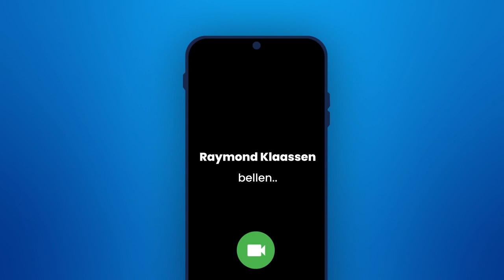De eerste blizzard is een feit!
In Spraakmakend Weer zetten wij de top 3 meest spraakmakende weersverschijnselen van afgelopen week op een rij! Verschijnselen van over de hele wereld komen aan bod.